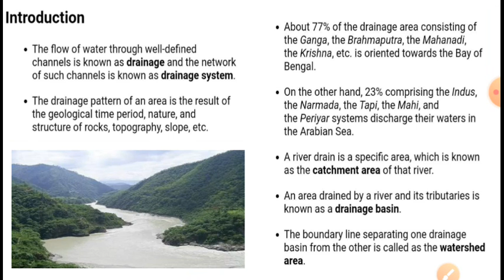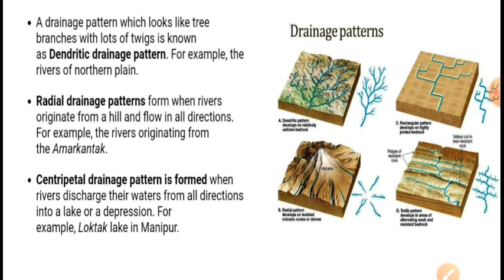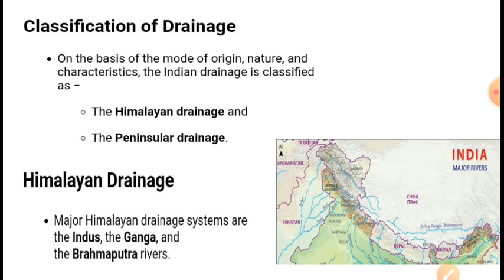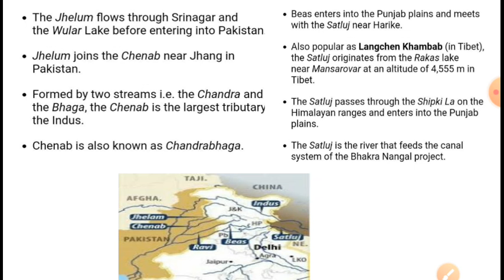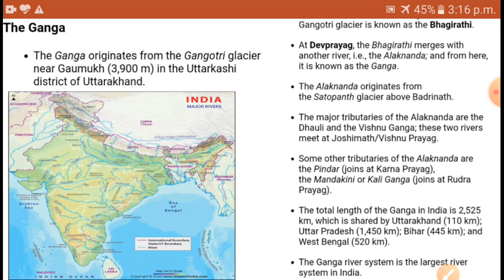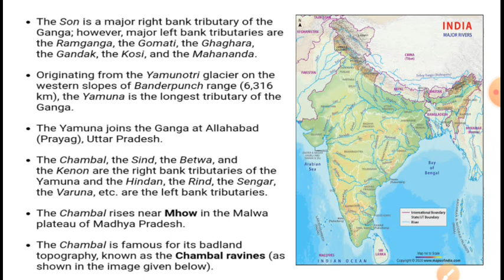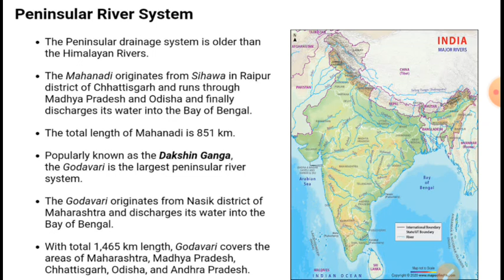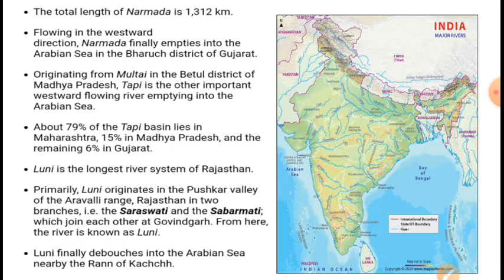Drainage Systems /Indian geography /for SSC /CGL /CHSL/ RRB /NTPC/ STATE PSC/ OTHER EXAM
This Vedio helpfull for all Competitive exam &All Classes Students

Static GK